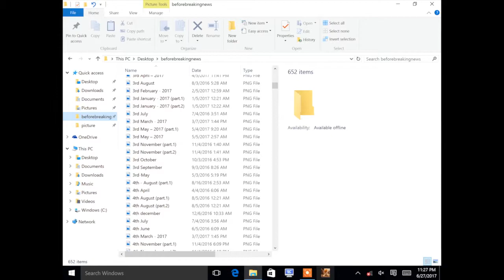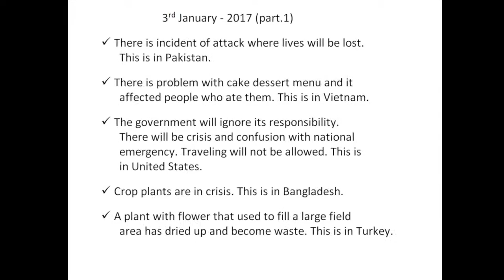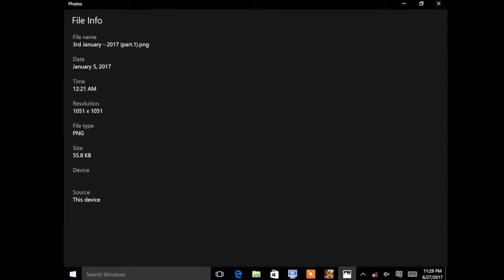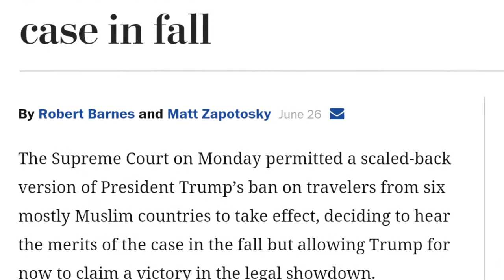U.S: traveling not allowed - Prophecy Fulfilled